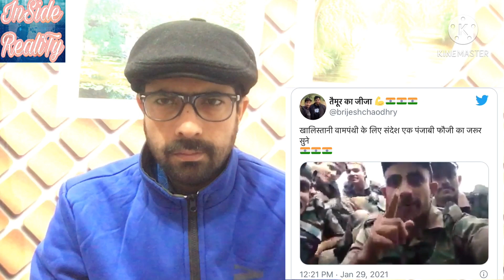Indian Army Soldier Video Viral About Khalistan | Khalistan Movement 2021 | Inside Reality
Indian army soldier video viral about Khalistan, Khalistan tahreek 2021, Khalistan movement 2021, Sikh tahreek in Delhi, Indian army video viral on social media about Khalistan, Khalistan sikh tahreek 2021.